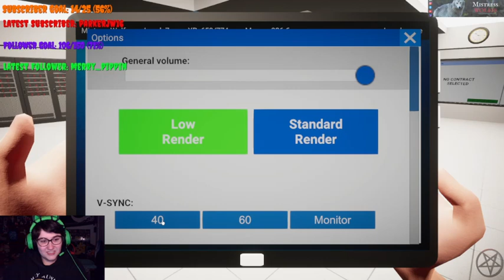New Among Us Playthrough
Sorry for the delay here it is!